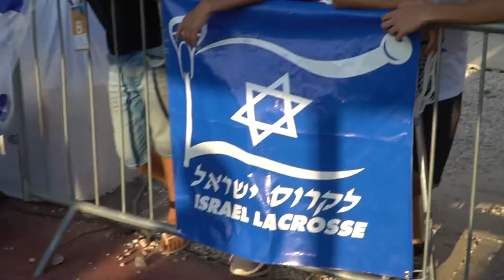FIL Exclusive - Team Israel's Growth And Final Standing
For all the best and latest lacrosse content from across the world and 2018 World Championships, check out: